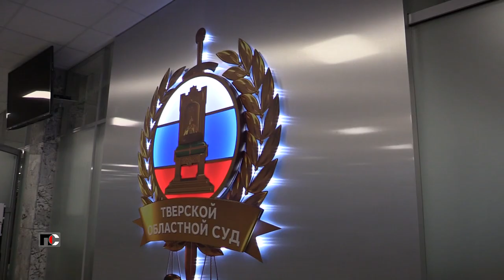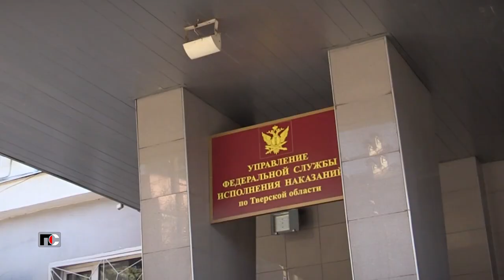Патрульная Служба - 23.03.31